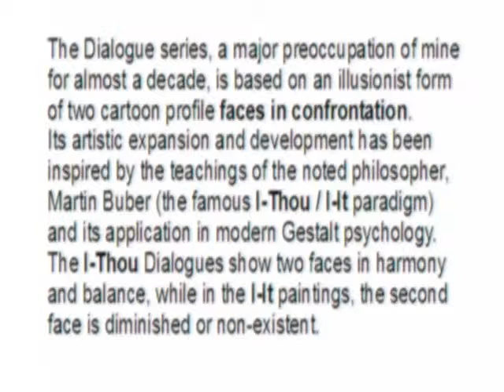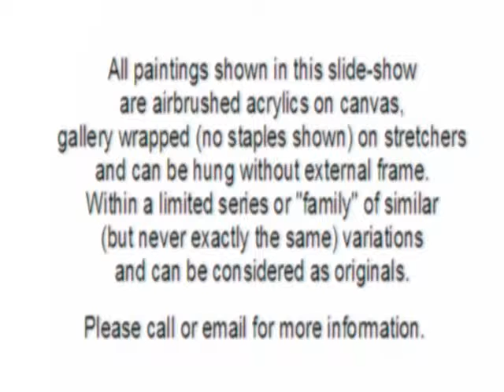Dialogue Paintings by Dov Lederberg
The Dialogue series, which has been a major preoccupation of mine for almost a decade, is based on a simple illusionist form of two cartoon profile faces in confrontation.
Its artistic expansion and development has been certainly inspired on by my studies of
the teachings of the noted philosopher, Martin Buber (the famous I-Thou  /  I-It paradigm)
and its application in modern Gestalt psychology. The I-Thou Dialogues show two faces
in harmony and balance, while in the I-It paintings (which I call Anti-logues), the second face is diminished or non-existent.